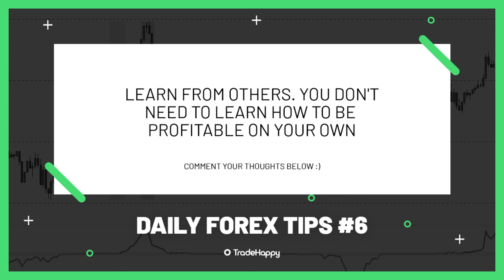Forex Tips And Tricks | LEARN FROM OTHERS | Daily Tips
Timestamps
0:00 Intro
0:15 Start of the video